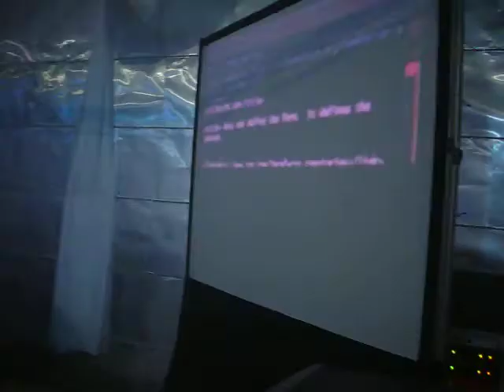Sander Kleinenberg [Live in El Paso TX] EVERYBODY WORK HBFS & SOMETIMES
SMG Events presents THIS IS EL PASO with SANDER KLEINENBERG at club Malibu.

this was one of the first tracks he played. second track is miami horror - sometimes (hook n sling mix)